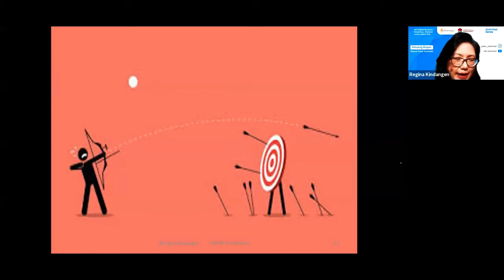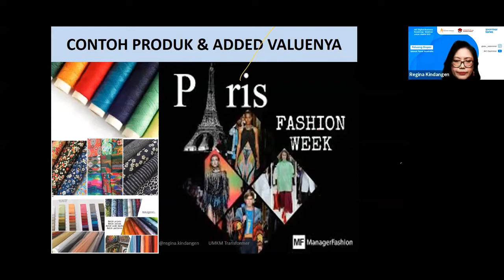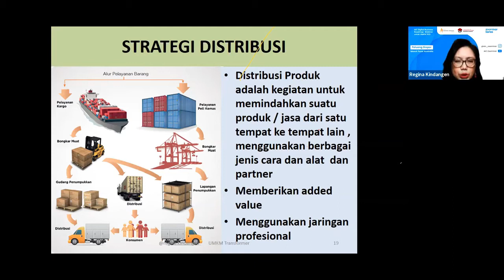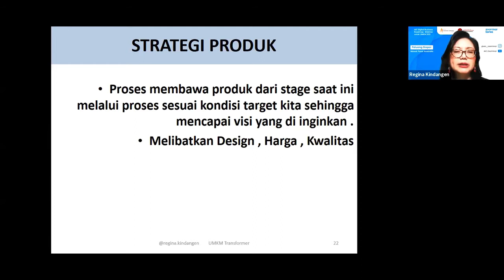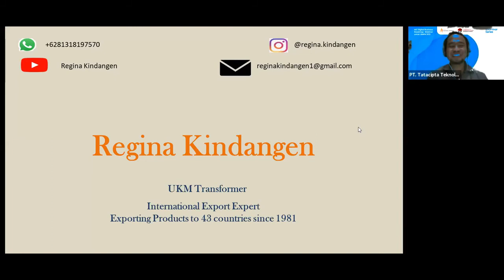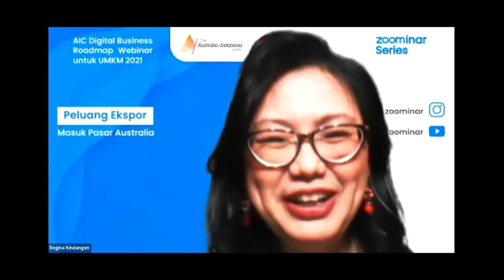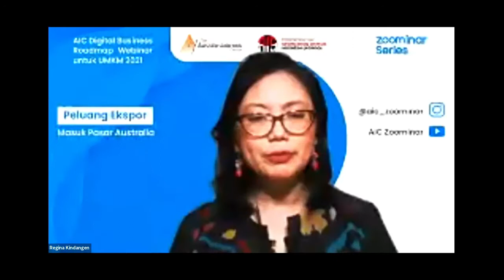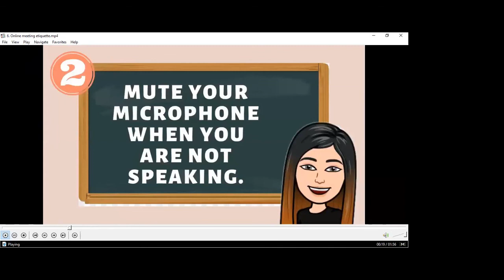AIC Zoominar Series #2 “Meraih Pasar Australia Bagian 2"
Memasuki pasar ekspor adalah suatu tantangan dan juga peluang UMKM saat ini untuk *naik kelas*. Namun memiliki usaha dan produk berkwalitas saja tidaklah cukup, apabila tidak dibarengi dgn strategi yang tepat untuk bisa masuk pasaran ekspor.
AIC Zoominar Series 2 “Meraih Pasar Australia Bagian 2" Oleh @aic.zoominar bersama @regina.kindangen Sebagai Pemilik Nancy Craft Co - Gapura Parama - Detta's Kitchen